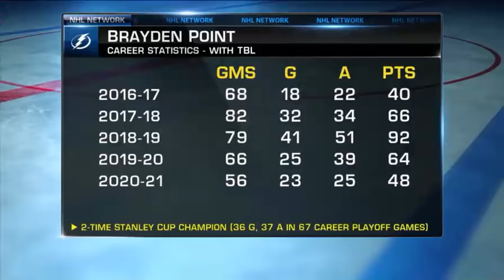Breaking down Tampa Bay Lightning off-season moves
NHL Tonight discusses all things Lightning including Point's contract extension, notable off-season losses, and signing Brian Elliott